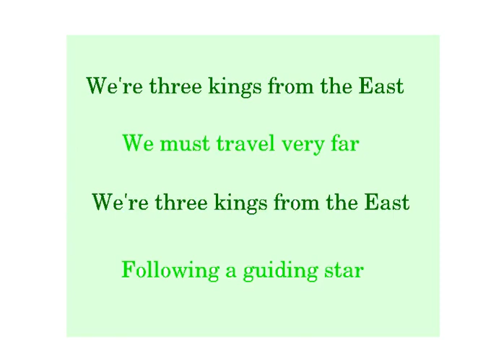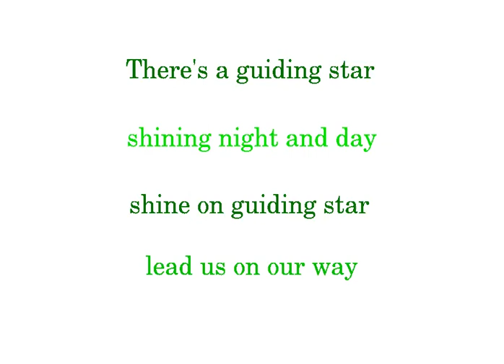02 We're 3 kings from the East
All the music and playback sounds (except vocals) were produced